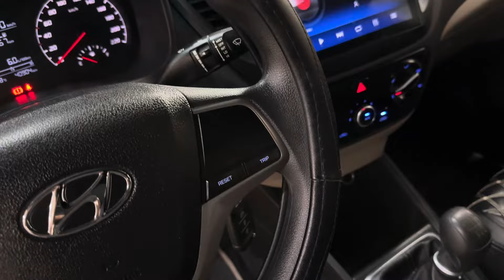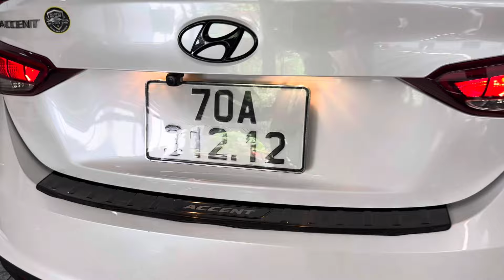(Đã bán về phú yên )accent bãn thiếu 2021 ss chay 40 ngàn gd đi rất đẹp lên full đồ chơi giá 345tr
Accent bãn thiếu ss 2021 chạy 40 ngàn km máy và keo chỉ rin sơn rin 90% gd đi rất kỹ lên nhiều đồ chơi rin ngon 1 chủ mua mới ko lỗi ai mua lh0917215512 xem xe Bắc Tân Uyên tỉnh bình dương nhé